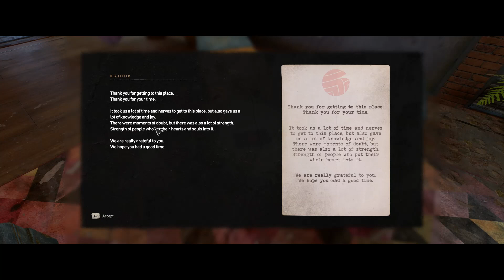Dying Light 2 |😱 The KOREK CHARM / Left finger of gloVa!! room!! MUST SEE!! 😛 PoSG Plays!!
Dying Light 2 Stay Human is a 2022 survival horror game developed and published by Techland. The sequel to Dying Light (2015), the game was released on February 4, 2022 for Microsoft Windows, PlayStation 4, PlayStation 5, Xbox One, and Xbox Series X/S. A Nintendo Switch version for the cloud is currently in development. The game received generally favorable reviews, with praise directed at the combat, parkour system, and open world, but criticism for the story. It sold 5 million units in its first month of release.